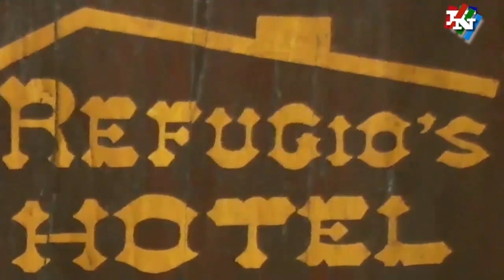NOTICIAS 03 04 20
JOVENES ARRIESGAN SU VIDA Y LA DE LOS DEMAS, CORRIENDO CARRERAS CLANDESTINAS DE MOTOS EN PLENA RUTA 14.

INDA CERRARA EL VIERNES DE TURISMO, POR LO QUE EL JUEVES Y SABADO ENTREGARÁ VIANDAS DOBLES PARA AYUDAR EN LA EMERGENCIA.

SE REUNIÓ EL COMITÉ DE EMERGENCIA LOCAL. HASTA EL MOMENTO NO SE HAN CONFIRMADOS CASOS POSITIVOS DE CORONAVIRUS EN SARANDI DEL YI.